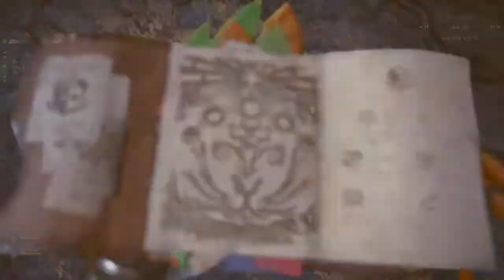Monster Hunter World: Easly A Living Fossil Trophy